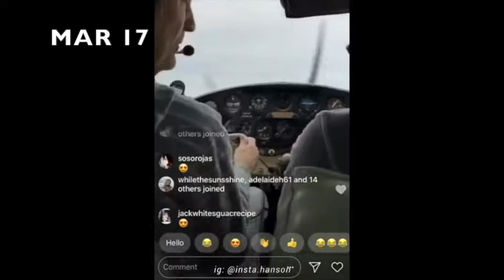Taylor Hanson - Instagram LIVE {March 17 2018} FULL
Taylor Hanson - Instagram LIVE on March 17 2018

{captions include English and Portuguese}